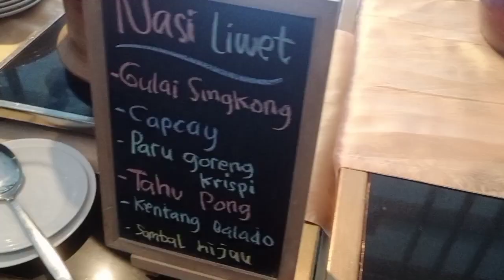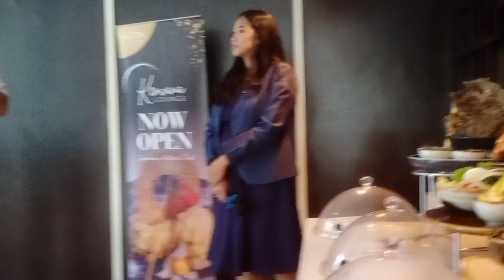Kencana Lounge Sajikan Makanan Khas Indonesia, Ada di Aston Priority Simatupang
Tidak jauh dari area Nusa Edu Park, terdapat tempat kuliner yang merupakan fasilitas baru dari
ASTON Priority Simatupang Hotel & Conference Center, yaitu Nusa Lounge & Coffee dan Kencana
Lounge. Bagi penikmat kopi, Nusa Lounge & Coffee yang terletak di lantai ground hotel dapat
menjadi rekomendasi yang patut dicoba, dari olahan kopi klasik berbahan biji lokal, hingga olahan
kopi mocktail tersedia disini. Beralih ke lantai dua hotel, terdapat outlet kuliner terbaru yaitu Kencana
Lounge. Yang menarik disini, Kencana Lounge menyediakan ruang khusus merokok dengan kesan
eksklusif, nyaman, dan privasi.

Kencana memiliki makna “emas” yang merepresentasikan kemewahan. Dengan demikian, Kencana
Lounge merepresentasikan produk unggulan dari ASTON Priority Simatupang yang menyajikan
berbagai sajian khas Indonesia sebagai upaya dalam melestarikan dan memperkenalkan kekayaan ragam kekayaan kuliner Indonesia. Selain sebagai area kuliner, Kencana Lounge juga dapat digunakan
sebagai tempat berbagai penyelenggaraan acara seperti pernikahan, pertemuan, ulang tahun, lamaran,
arisan, dan berbagai macam kebutuhan lainnya.

Kencana Lounge sebelumnya dikenal sebagai Momiji Japanese Restaurant, sebuah restoran bergaya
Jepang yang merupakan salah satu fasilitas kuliner ASTON Priority Simatupang Hotel & Conference
Center. Namun, karena pandemi COVID-19 sejak 2020 lalu, restoran ini ditutup. Management hotel
kemudian memutuskan untuk melakukan re-branding dengan mengubah total konsep restoran.
Re-branding tersebut dilakukan karena melihat adanya peminatan yang lebih tinggi terhadap kuliner
khas Indonesia dan juga untuk memperkenalkan ragam kekayaan kuliner tersebut secara lebih luas.

Menu andalan atau signature yang dihadirkan disini diantaranya; paru goreng ketumbar, udang bakar
saus mangga, dan sate ayam Kencana. Sedangkan menu autentik dari restoran sebelumnya berupa
sushi, masih dapat dinikmati di setiap sajian prasmanan sarapan pagi, makan siang, maupun makan
malam di Restoran Canary yang terletak di lantai ground hotel.
“Dengan adanya Nusa Edu Park ini, warga Jakarta dapat berwisata ramah lingkungan dengan
konsep luar ruang atau outdoor, namun masih berada di tengah kota yang mudah dijangkau. Jadi,
warga Jakarta dan sekitarnya dapat berlibur di dalam kota bersama keluarga dengan berbagai
kemudahan. Selain itu fasilitas terbaru kami yaitu Kencana Lounge dan Nusa Lounge & Cofee akan
semakin menambah destinasi wisata kuliner di Jakarta dengan menu “authentic indonesian cuisine”
yang pasti nya sangat disukai oleh masyarakat Indonesia komentar Andi Gevika Rizki, General
Manager ASTON Priority Simatupang Hotel & Conference Center.